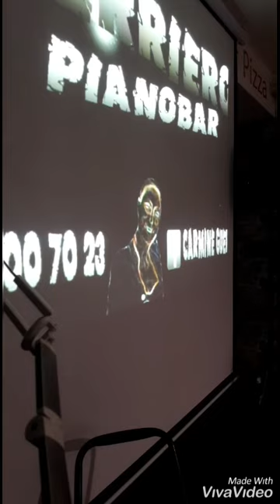Oltre ogni limite by Carmine Guerriero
Cover Renato zero